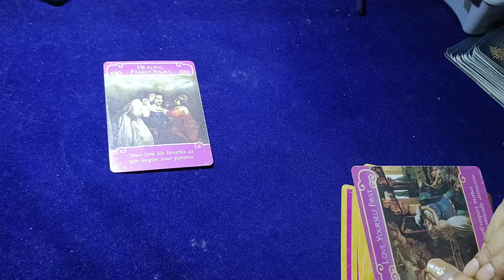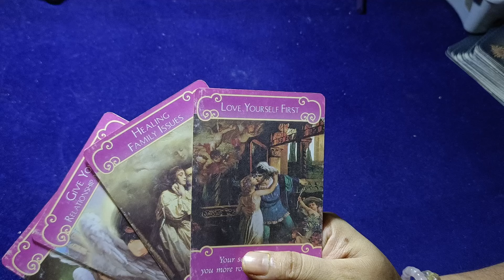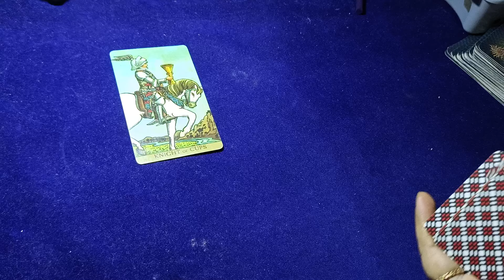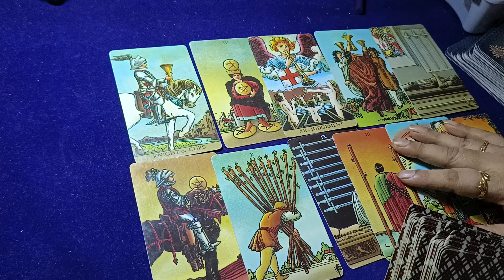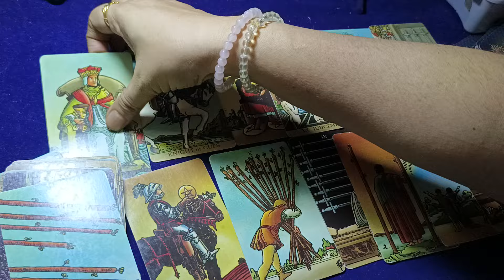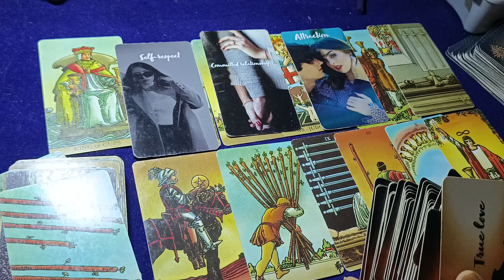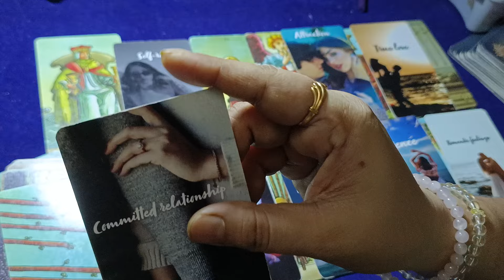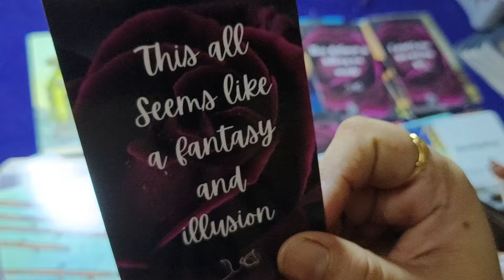CURRENT THOUGHTS FEELINGS OF YOUR PERSON RIGHT NOW II NO CONTACT SITUATIONS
Hi dear

unke dil me iss waqt kya chal raha hai
unke dil me kya chal raha hai tarot reading
unke dil me abhi iss waqt kya chal raha hai
unke dil mein
chakra healing
his current feelings for me tarot in hindi
saccha pyaar
meditation
log aapko kyun pasand karte hai
sapne me sambhog karte dekhna
palpation kaise karte hai
precision kaise karte hai
auscultation kaise karte hai
ladke physical hone ke liye jabardasti kyu karte hai
patient ko kaise check karte hai
logo ko aapme kya pasand hai
ladke baar baar physical kyu hona chahte hai
ladke reletionship me physical hone ki zid kyu karte hai
ladki physical ho chuki hai kaise pata